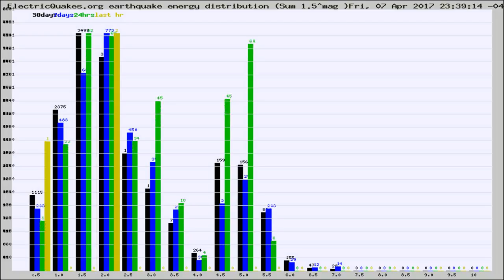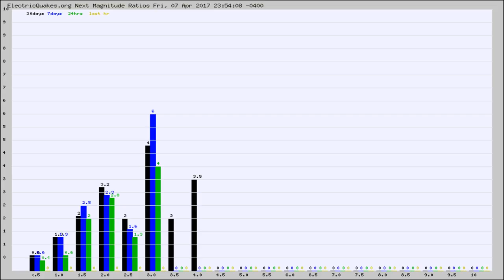Todays_Hourly_World_Earthquake_Statistics_from_ElectricQuakes.org_04-08-17+00:02:01